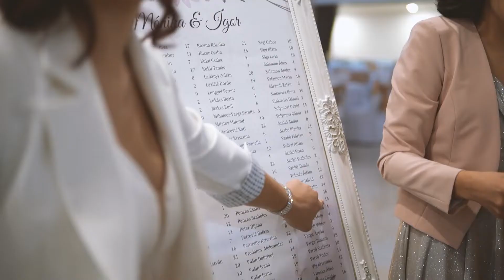M & I - wedding highlights